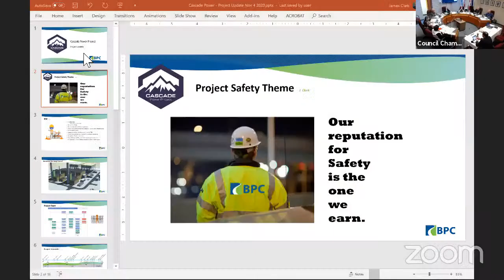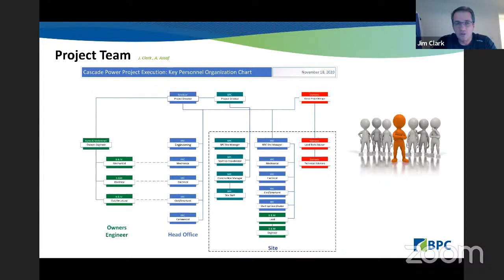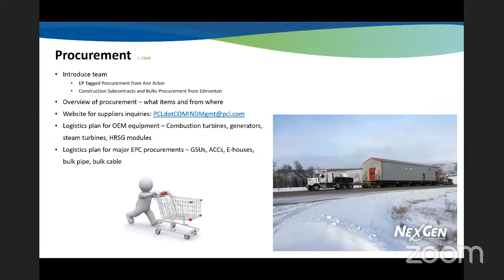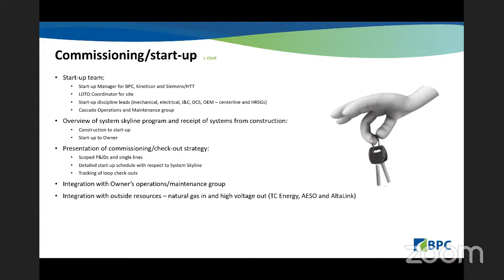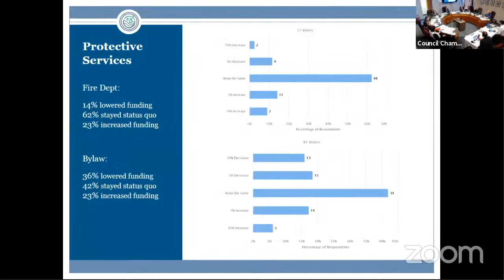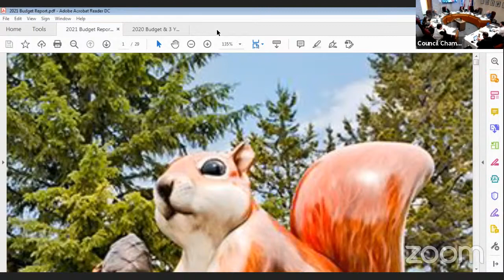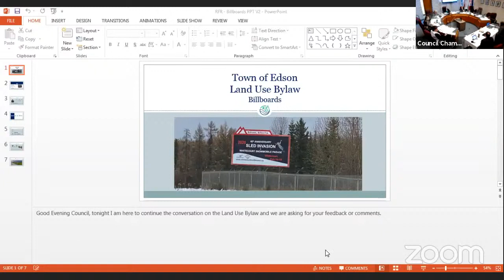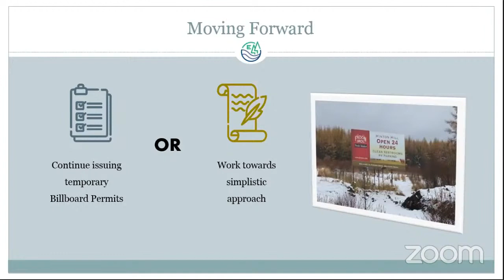Edson Committee of the Whole Meeting - November 24th, 2020